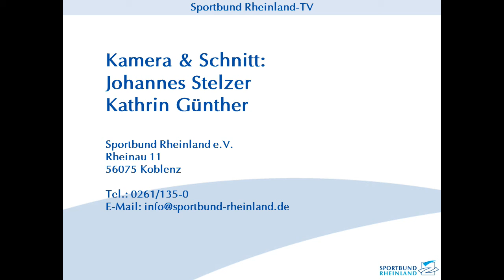Sportkreistag 2020 - Westerwald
Der neu gewählte Sportkreisvorsitzende des Westerwaldkreises, Olaf Röttig bedankt sich für das Vertrauen und erklärt seine Schwerpunkte für die nächsten vier Jahre bei Sportbund Rheinland-TV.